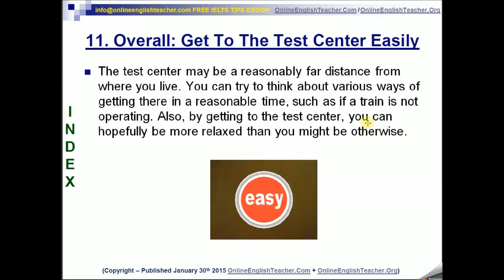IELTS Tips Ebook